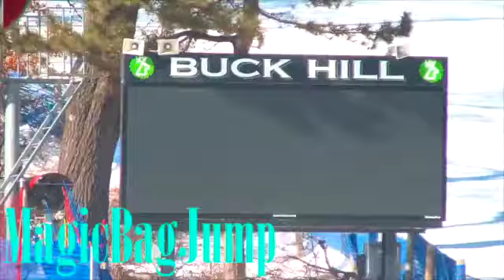Buck Hill US Airbag Event 2012, Magic!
Buck Hill US Airbag Event. Thanks to USAirbag for saggin the bags and fags.